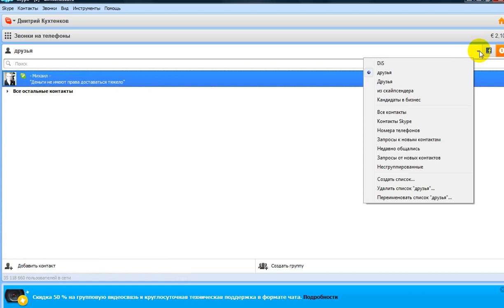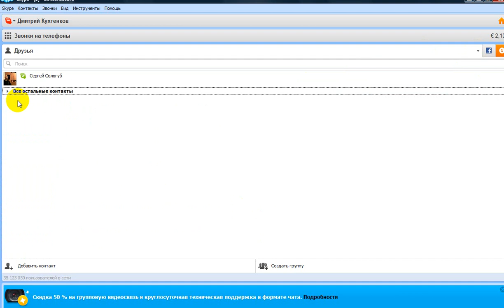Как формировать контакты в скайпе.